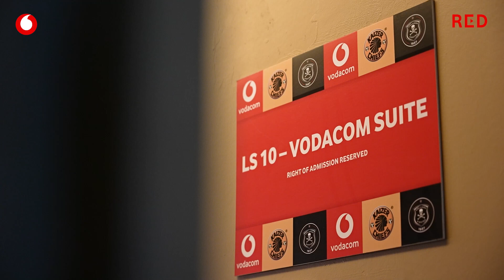Our RED clients scored an unforgettable sweet suite experience.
We treated our Vodacom RED clients with back-to-back suite experiences at FNB and Orlando Stadium, starting with the legendary Soweto Derby and ending off with Orlando Pirates facing off against league neighbours, SuperSport United.